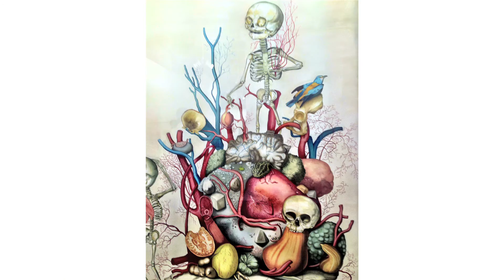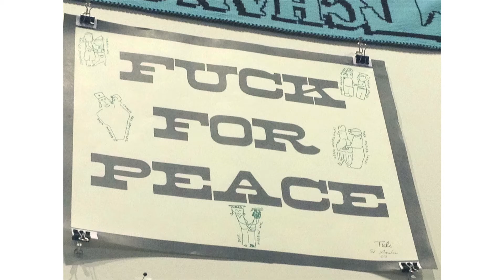ROADS at Art Basel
ROADS at Art Basel, Switzerland.